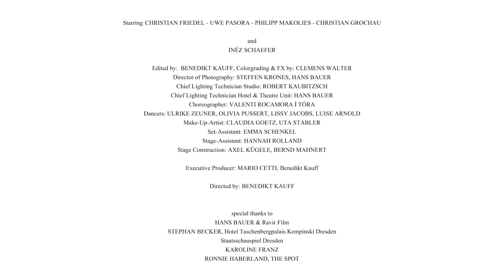Woods of Birnam - The Machine (Charity Remix) / Official Video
The original version of THE MACHINE was the first single of WOODS OF BIRNAMs fourth album "HOW TO HEAR A PAINTING".

Starring: CHRISTIAN FRIEDEL, UWE PASORA, PHILIPP MAKOLIES, CHRISTIAN GROCHAU
and
INÉZ SCHAEFER

Edited & FX by: BENEDIKT KAUFF
Colorgrading & Additional FX by: CLEMENS WALTER

Director of Photography: STEFFEN KRONES, HANS BAUER

Chief Lighting Technician Studio: ROBERT KAUBITZSCH
Chief Lighting Technician Hotel & Theatre Unit: HANS BAUER

Choreographer: VALENTI ROCAMORA I TORÀ
Dancers: ULRIKE ZEUNER, OLIVIA PUSSERT, LISSY JACOBS, LUISE ARNOLD

Make-Up-Artist: CLAUDIA GOETZ, UTA STABLER

Set-Assistant: EMMA SCHENKEL
Stage-Assistant: HANNAH ROLLAND
Stage Construction: AXEL KÜGELE, BERND MAHNERT

Executive Producer: MARIO CETTI, Benedikt Kauff
Directed by BENEDIKT KAUFF

HANS BAUER & Ravir Film
STEPHAN BECKER, Hotel Taschenbergpalais kempinski Dresden
Staatsschauspiel Dresden
KAROLINE FRANZ
RONNIE HABERLAND, THE SPOT